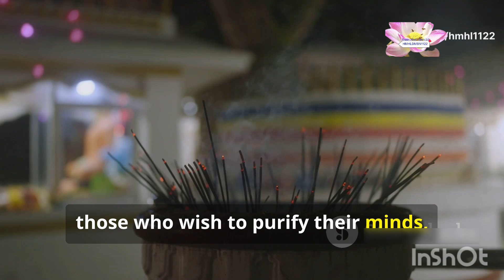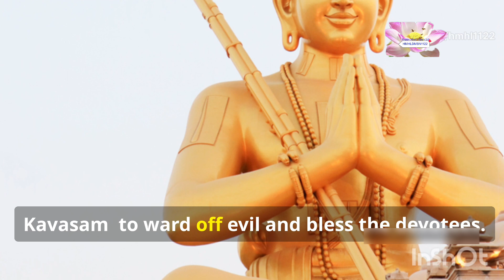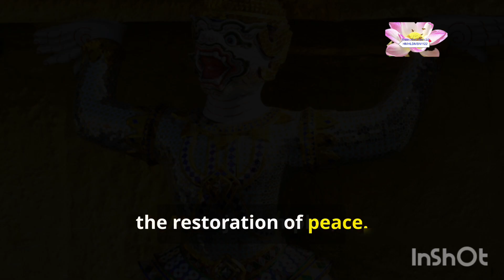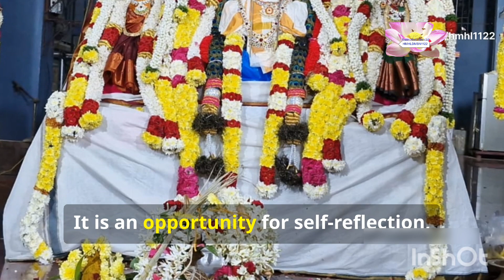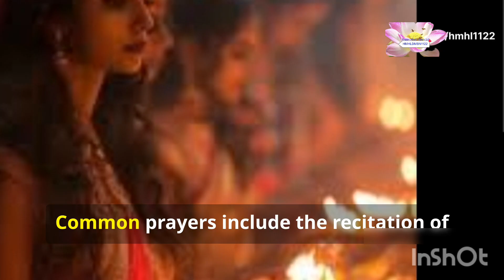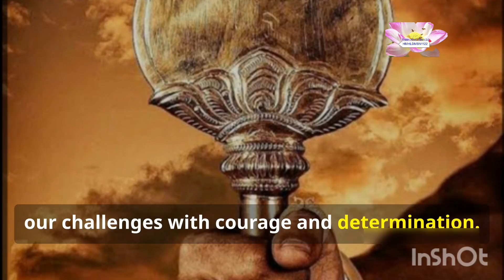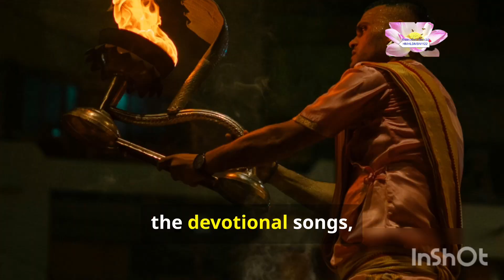Kandha Sashti Vritham 2024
Kandha Sashti Vritham is a significant Hindu observance dedicated to Lord Murugan, also known as Skanda or Subramanya. Celebrated primarily by Tamil-speaking Hindus, it honors Lord Murugan’s triumph over the demon Surapadman and symbolizes the victory of good over evil.

This six-day fast typically begins on the sixth day (Shashti) of the lunar fortnight in the Tamil month of Aippasi (October–November). Devotees observe strict penance and fasting, demonstrating devotion and seeking the blessings of Lord Murugan for courage, wisdom, and prosperity.

Key Features of the Vritham:
Fasting: Devotees practice different levels of fasting, such as consuming only water, fruits, or a single meal of simple vegetarian food each day. Some may fast completely during the six days.
Puja and Worship: Daily prayers, recitations of the Skanda Sashti Kavasam, and participation in temple rituals are central. Special poojas and abhishekams are performed at Murugan temples, particularly at Tiruchendur, Palani, and other sacred sites.
Culmination: The observance concludes with the dramatization of Soorasamharam, the mythical event where Lord Murugan defeats Surapadman. It is often enacted in temples with vibrant rituals and symbolic reenactments.
Devotees believe that observing Kandha Sashti Vritham with sincerity removes past sins, eliminates obstacles, and grants spiritual upliftment. It also promotes discipline, mental clarity, and a connection with the divine.

This festival celebrates Lord Murugan's role as a protector and warrior, inspiring devotees to overcome inner demons and challenges in their lives with faith and determination.